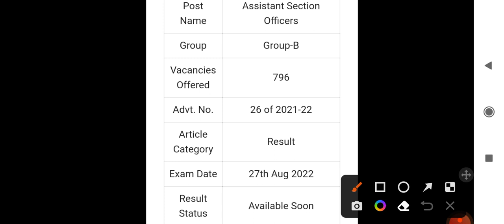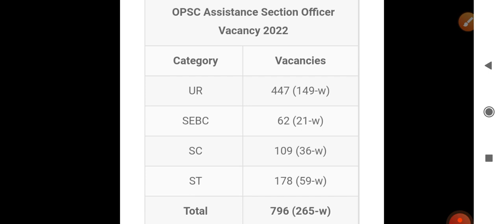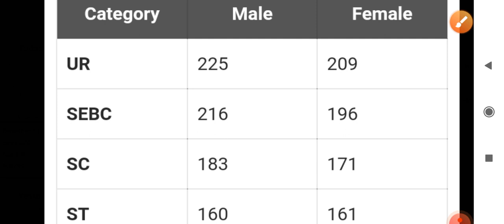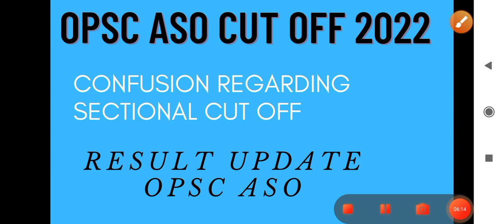opsc aso cut off 2022 |aso cut off sectional issue